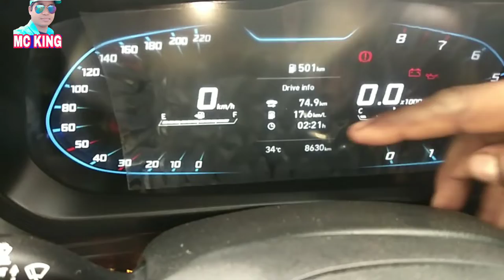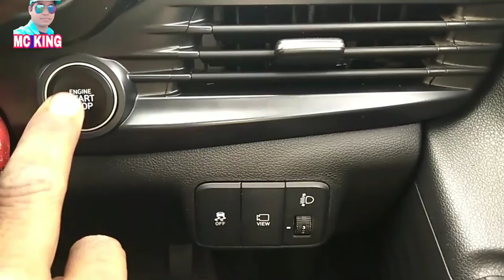hyundai i20 magna base model // new hyndai i20 base model 2022 review